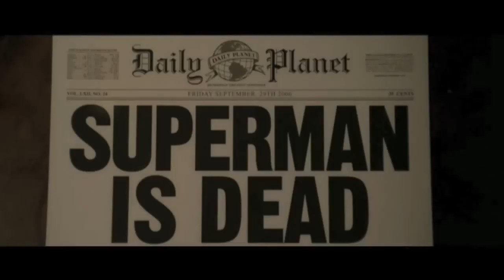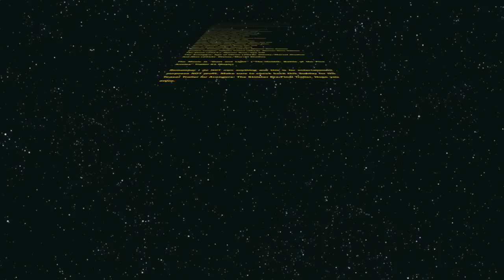Justice League: Civil War (Fan) Trailer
What if the Marvel Civil War Storyline happened with DC Comics' characters? Plot Details: After a horrific alien invasion war with Brainiac, many citizens died. The Justice League feel guilty for causing all of this but Superman feels that it's all his fault because none of this would've happened if he never came to Earth. The people began to protest against The Justice League and blames them for the death of their friends/family. Congress decides to establish The Superhuman Registration Act, which forces superheroes to reveal their identity and register themselves to the U.S. government. Superman, who would do anything for the people, agrees with the Act and registers himself. Batman is definitely against the act because he believes that if they reveal their identities, the villains will attack their loved ones. Superman tries to convince Batman to go pro with the act but Batman refuses and fights against Superman and escapes. Superman forms his own team of heroes that agree with the act (Wonder Woman, The Flash, Martian Man Hunter, and Hawkman) and Batman forms his own team of heroes that are against the act (Green Arrow, Black Canary, Green Lantern, Aquaman, Arsenal, and Atom). A Civil War begins between the Pro- Registration Team and the Anti- Registration team. Whose side are you on?
Post Title Scene: A death of hero causes the War to end.
X-Men (2000)- FOX
Smallville (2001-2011)- Warner Bros/The CW
Star Trek: Nemesis (2002)- Paramount
Stargate: Atlantis (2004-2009)- MGM Television
Batman Begins (2005)- Warner Bros
Superman Returns (2006)- Warner Bros
The Dark Knight (2008)- Warner Bros
Watchmen (2009)- Warner Bros
Legion (2010)- Screen Gems
Iron Man 2 (2010)- Disney/Marvel Studios
X-Men: First Class (2011)- FOX
Green Lantern (2011)- Warner Bros
Wonder Woman (2011)- Warner Bros/The CW
The Dark Knight Rises (2012)- Warner Bros
Arrow (2012-)- Warner Bros/The CW
Iron Man 3 (2013)- Disney/Marvel Studios
Man of Steel (2013)- Warner Bros
Batman: Arkham Origins (2013)- Warner Bros Games
Justice League: Infinite Crises (2014)- Warner Bros Games
The Flash (2014-)- Warner Bros/The CW
The Avengers: Age of Ultron (2015)- Disney/Marvel Studios
Ant-Man (2015)- Disney/Marvel Studios

The Music is "Dust and Light" ("The Hobbit: Battle of the Five Armies" Trailer #1 Music)